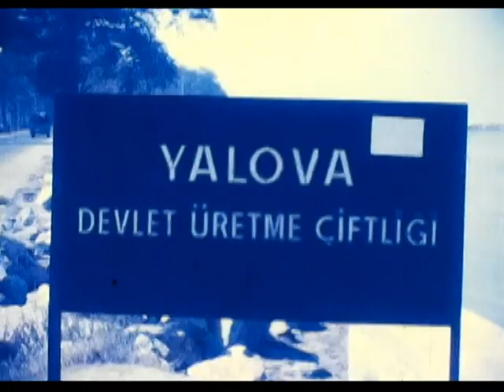Home Movie Yalova, Turkey about October 1973 to June 1974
Merhaba, here are a few short home movie clips of Yalova, Turkey from about October1973 to June 1974 while I was stationed at Karamürsel Common Defense Installation in the US Air Force. We lived in Ergenekon Apartments on Gazi Paşa Caddesi. Teşekkür ederim